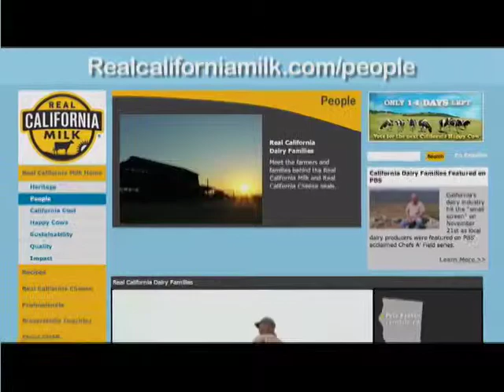Real California Milk - Newsworthy Trends - NAPS-TV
YOU PROBABLY KNOW WHAT YOUR NEXT MEAL WILL BE, BUT DO YOU KNOW HOW IT GOT THERE? A GROWING NUMBER OF AMERICANS ARE ASKING THIS QUESTION AS THEY SEEK TO BECOME MORE CONNECTED WITH THE PEOPLE WHO PRODUCE THEIR FOOD.

A MAJORITY OF TODAYʼS FARMERS ARE PART OF FARMING FAMILIES THAT HAVE FED AMERICA FOR GENERATIONS. MANY ARE DEVELOPING MORE SUSTAINABLE WAYS TO GROW CROPS AND RAISE ANIMALS. IN CALIFORNIA, DAIRY PRODUCERS ARE LEADING THE WAY TO PROTECT THE AIR, WATER AND LAND. SOME HAVE ADOPTED GREEN TECHNOLOGY SUCH AS METHANE DIGESTERS TO CONVERT MANURE INTO ENERGY THAT POWERS THEIR DAIRIES. MANY GROW THE FOOD THEY FEED THEIR COWS AND USE DOUBLE CROPPING TECHNIQUES TO REDUCE THE TRACTOR PASSES IT TAKES TO WORK A FIELD, THEREBY REDUCING CARBON EMISSIONS.

THESE ARE JUST SOME OF THE STRIDES CALIFORNIA DAIRY FAMILIES ARE MAKING AS THEY PRODUCE THE QUALITY MILK THAT GOES INTO PRODUCTS LIKE YOGURT AND BUTTER THAT CARRY THE REAL CALIFORNIA MILK SEAL.  TO GET ACQUAINTED WITH THE PRODUCERS, VIEW THE REAL CALIFORNIA DAIRY FAMILIES VIDEOS AT REALCALIFORNIAMILK.COM/PEOPLE.